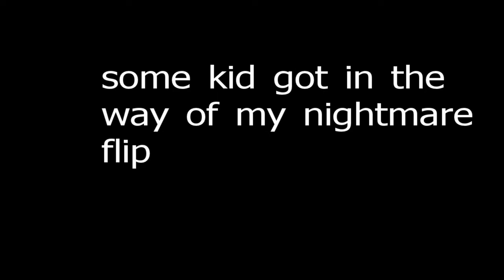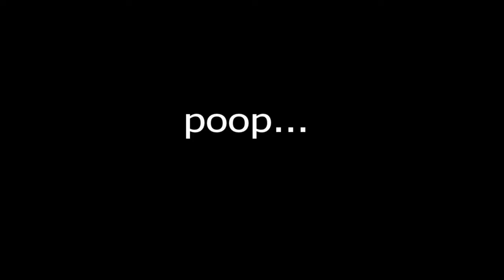Summer throw aways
Cool shit and dumb shit
tricks in order
1. double kickflip
2. 3 hippy shuv its in a row
3. double under flip
4. double kickvarial-nightmare flip